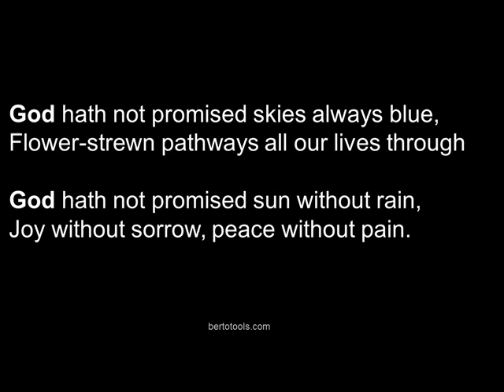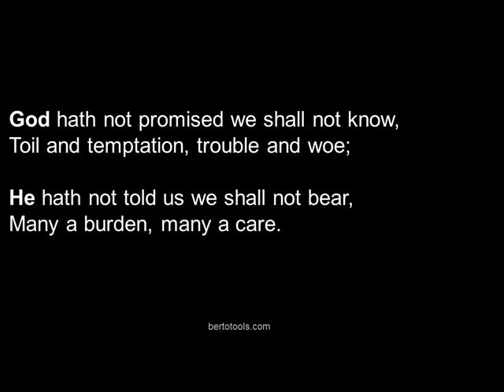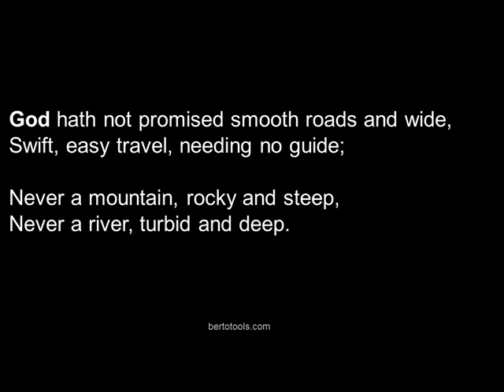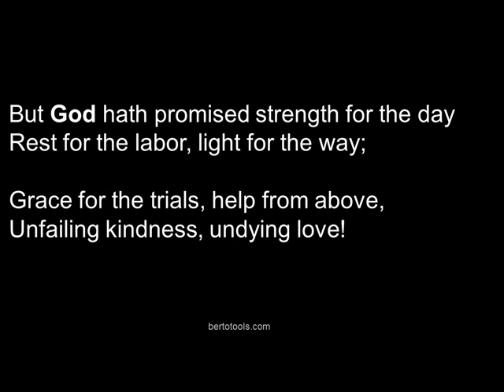What God Hath Promised Instrumental Worship w/ Lyrics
Lyrics: Annie Johnson Flint;
First Line: God has not promised skies always blue
More Hymns Available in:
A compilation of original songs of praise & worship for churches and individuals